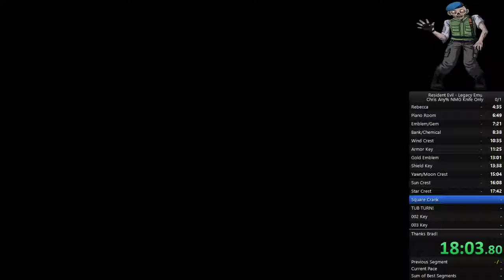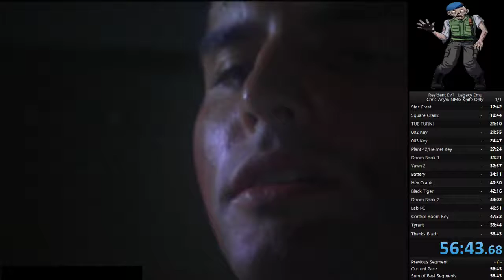(Old PB) RE1 Chris Any% NMG Knife Only on Legacy Emulator in 56:28 (No audio)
Unfortunately it seems I messed up my settings and the audio for the run wasn't recorded, so this run  cannot be submitted to the leaderboards :(

This was done offline on 12/28/2021 using PSXJin2.0.2
This run has a LOT of mistakes! Plant 42 slapped me around a few times, got a few dog bites, had to run back into the room to get the hex crank because the Hunters hit me, had some bad lines, and Yawn 2 was pretty slow. I will try to lower the time in the future, hoping to get the time under 56 minutes IGT :)

I have a twitch where I stream speedruns of RE1, Saga Frontier, and random other speedruns :)